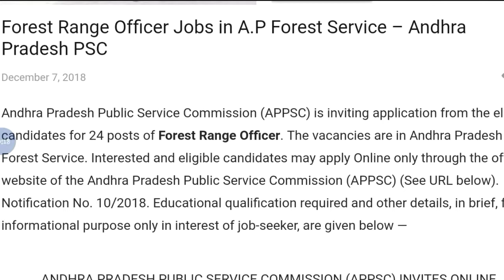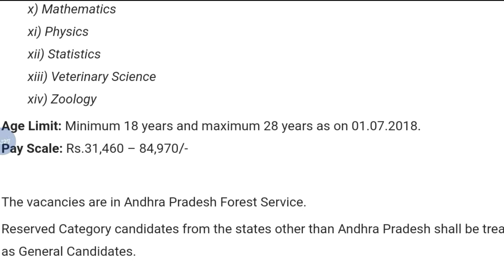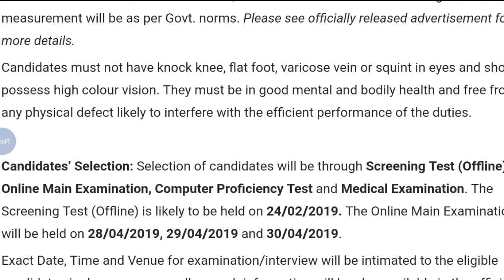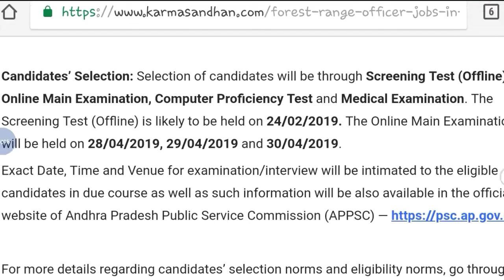Forest Range Officer Jobs in A.P Forest Service – Andhra Pradesh PSC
Hey Guys!

This Video All About Forest Range Officer Jobs in A.P Forest Service – Andhra Pradesh PSC || Government Job 2018 |Private company Job 2018| Latest job information| Sarkari Nakri 2018 Check my all latest videos subscribe my channel for watch more video and support this channel.